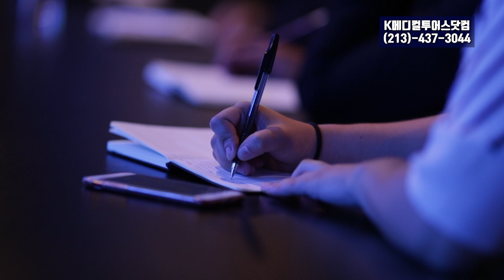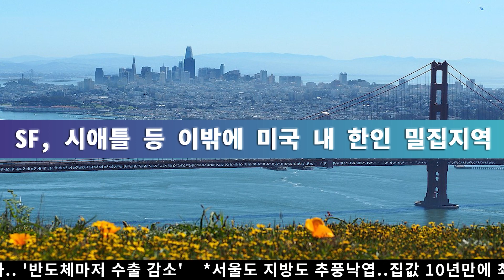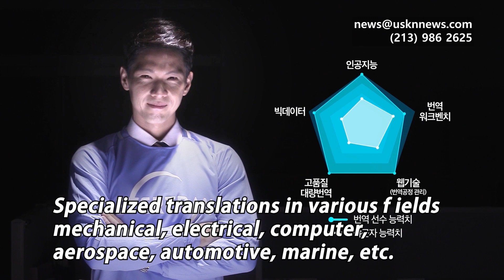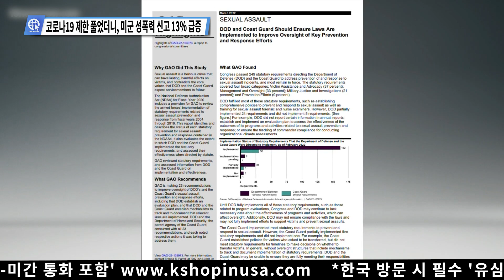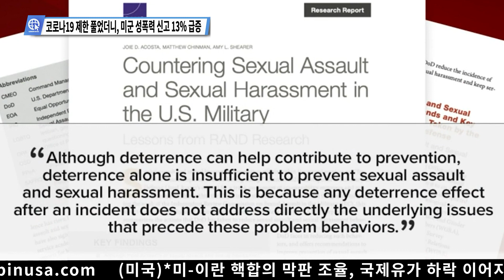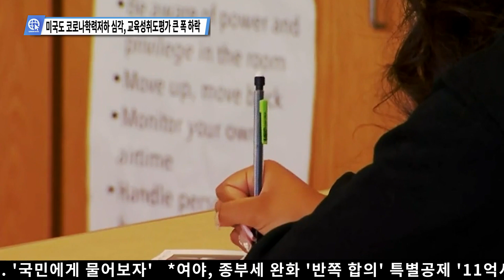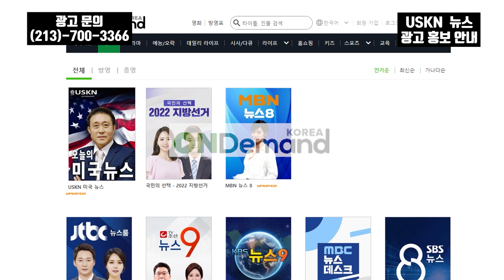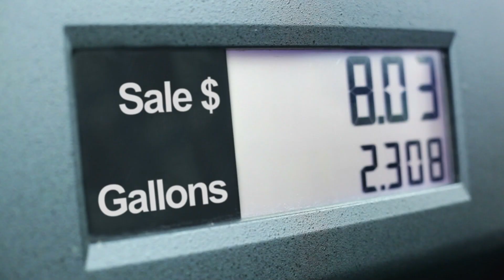[FULL] USKN 미국뉴스 9월 1일 22년 목요일